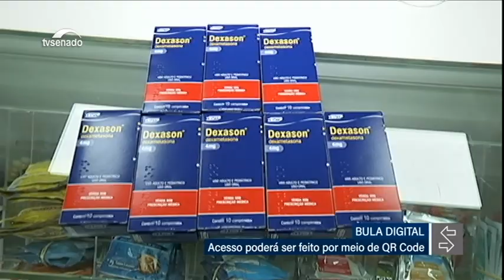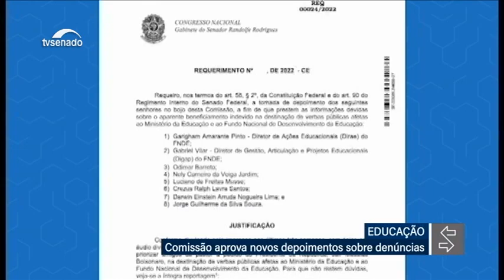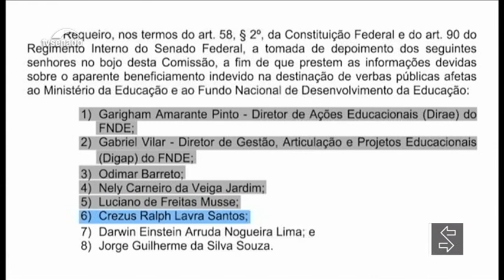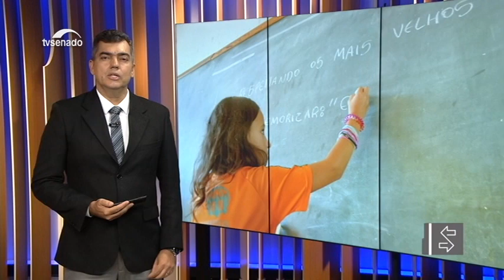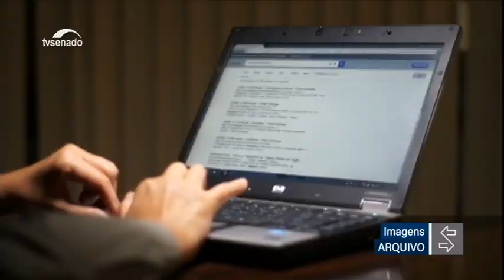Nesta edição: Senado debate movimento Abril Verde em sessão temática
O Senado realizou nesta quarta-feira (13) sessão temática para debater o movimento Abril Verde que busca conscientizar a população sobre a importância de prevenir acidentes de trabalho. E mais: Aprovada proposta que muda regras na lei sobre alienação parental. Confira o que pode mudar na concessão de guarda compartilhada.